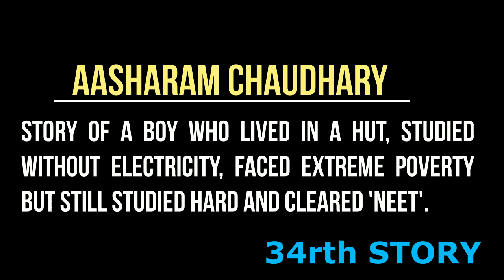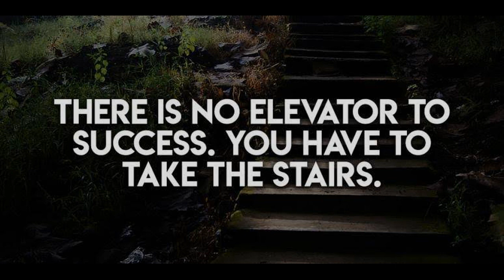Ragpickers's Son To AIIMS: Asharam Chaudhary | कूडा बीनने वाले के लड़के ने किया NEET क्लियर।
141st rank
18-year-old Asharam Choudhary got 141st rank in AIIMS MBBS:
Asharam Choudhary secured the 141st rank in the OBC category and 707 rank overall in the All India Institute of Medical Sciences entrance test held on May 27.